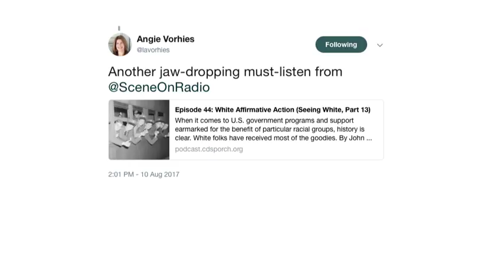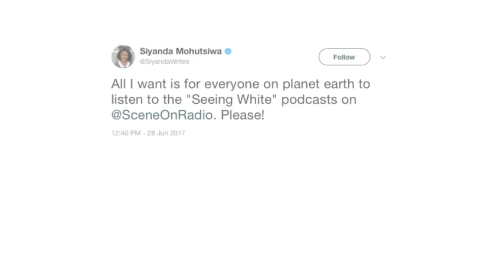Scene On Radio Podcast's Season 2: "Seeing White"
A 14-part documentary series exploring whiteness in America—where it came from, what it means, and how it works.

"Seeing White" is the second season from Scene on Radio, the podcast from the Center for Documentary Studies at Duke University. Learn more and hear the series in full on sceneonradio.org.